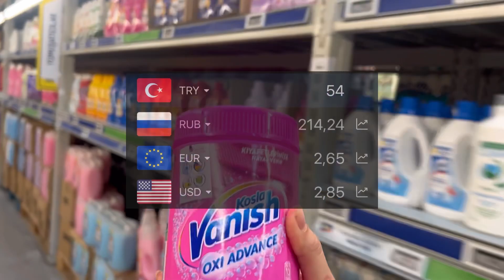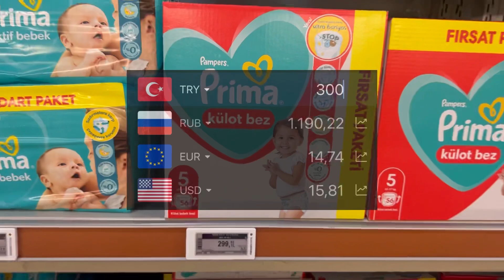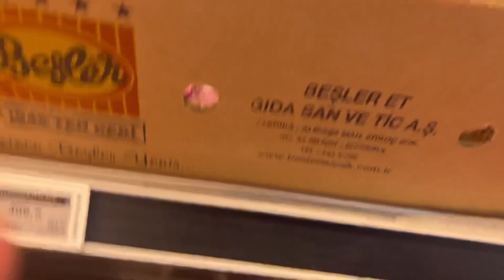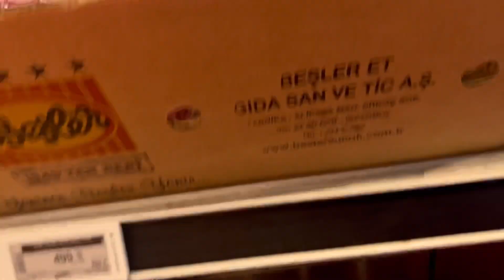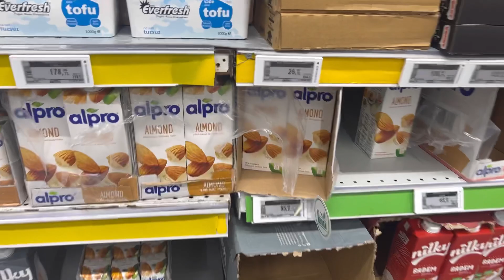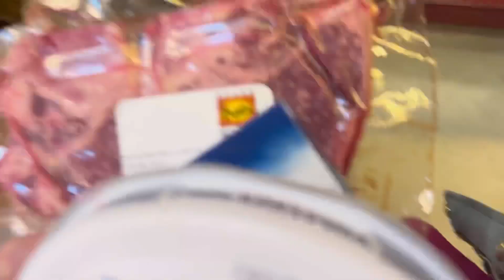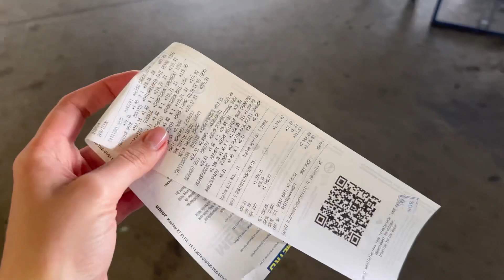СКОЛЬКО СТОЯТ ПРОДУКТЫ В ТУРЦИИ? / METRO Алания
В этом влоге Юля отправится в магазин METRO в Алании. Какие уникальные для Турции продукты ей удалось там найти? Сколько стоят привычные продукты в Турции? Увидите в этом ролике. Смотрите это видео от начала и до конца, чтобы узнать почему Юля всю неделю находится в таком подавленном состоянии.

0:00 Тизер влога
0:47 Приветствие без сил
3:49 Можно ли попасть в METRO без карты?
4:18 Посуда в METRO
5:08 Детское питание в METRO
5:33 Памперсы в METRO
6:10 Бакалея в METRO
6:36 Рыбный отдел в METRO
7:01 Винный отдел в METRO
7:16 Мясной отдел в METRO: сколько стоит стейк
8:16 Йогурты в METRO
8:41 Сыры в METRO
9:23 Альтернативное молоко в METRO
9:45 Настоящее шампанское в METRO
10:55 Сколько Юля потратила в METRO
12:48 Дожди в Алании
13:08 Юля шагает дома
15:26 Результаты Юли на спортивном марафоне
19:46 Свидание в пивном баре Barrel
20:38 Мысли стильных людей
21:06 Юля музицирует
21:37 Гипотеза: почему Юля в таком подавленном состоянии?
27:42 Благодарности и объятия

Музыкант: Jeff Kaale